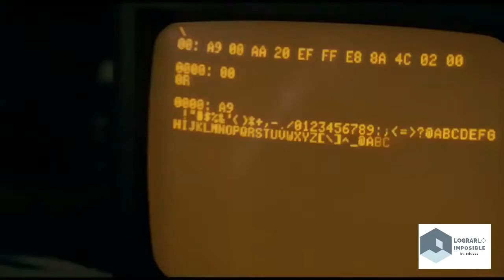Reflexiones de Steve Jobs sobre los locos que creen que pueden cambiar el mundo. Doblado al español